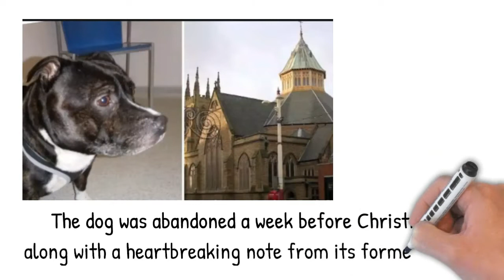A dog was found tied up at a church altar in the UK alongside a heartbreaking note from his owner